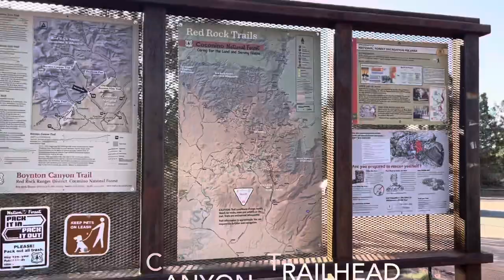One of best hike in Sedona Arizona! Mushroom Rock/Hawkshead Ruins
5.7 miles, 1500ft gain!
A little scrambling but fun and beautiful hike :) Enjoy